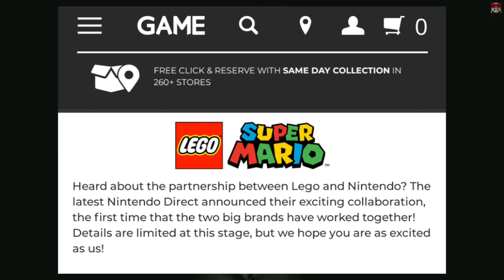Breaking Nintendo News: NINTENDO DIRECT DELAYED DUE TO VIRUS?! DIRECT COMING SOON?!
Stream is happening tonight at 6 pm EST WITH A FACECAM! See you all there!

Source:

On Screen!